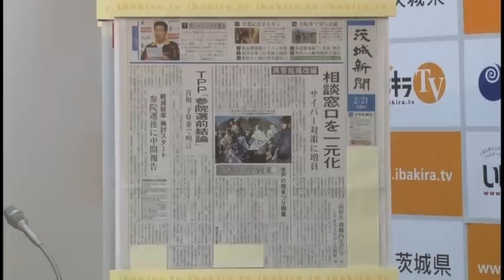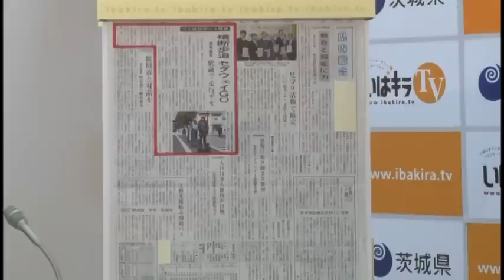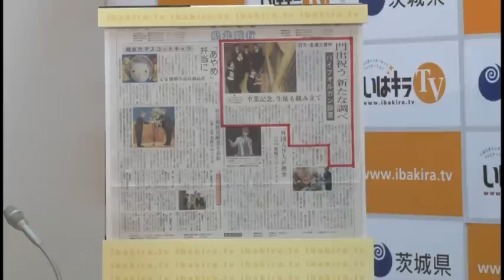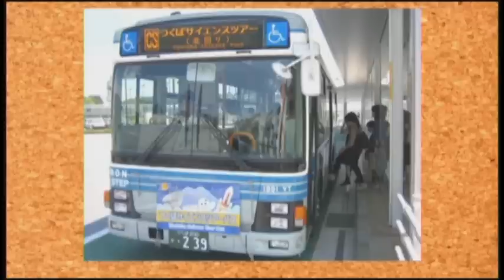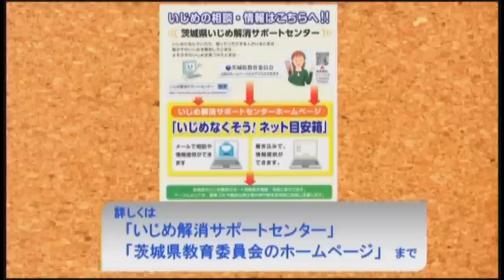いばキラモーニングアーカイブス(平成25年2月21日8:15配信)